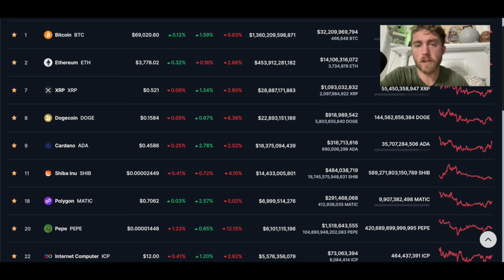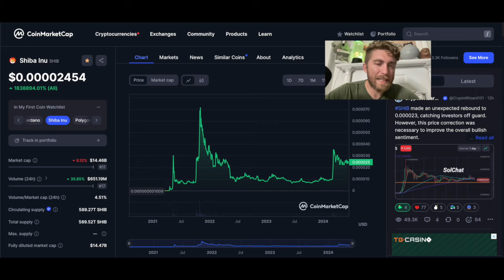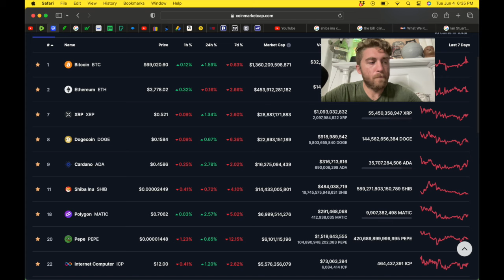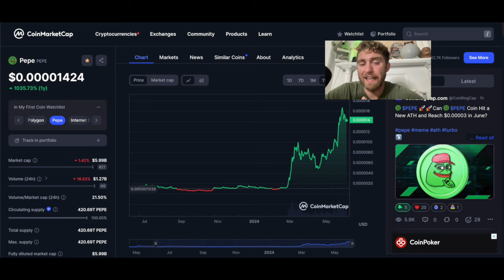PEPE VS SHIBA INU.. YOU NEED TO MAKE A MOVE ASAP